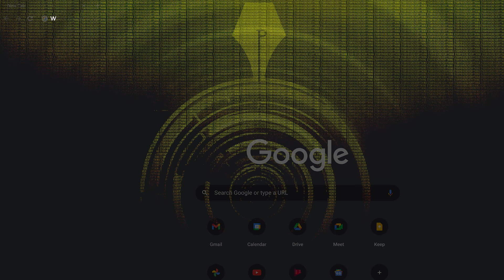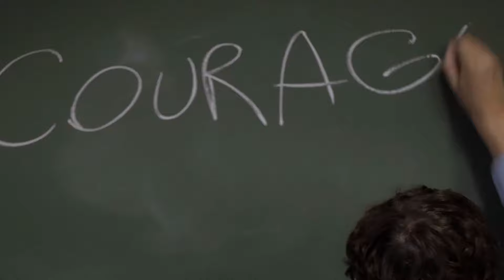Pendance Film Festival | 2021 Official Festival Trailer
The Pendance Film Festival's 2021 Festival takes place virtually March 26-28 via Eventive in Ontario, Canada.

With 54 films, 20 live panels and Q&As scheduled over 3 days.

To Read More About the 2021 Selections Here
Canadian-Made Shorts

Here's a Helpful Guide on How to Use Eventive for Pendance 2021

Trailer credits:
Video: Robert Misovic (Pensare Films)
Featuring clips from:
FREYA
The State of Texas vs. Melissa
The Bears on Pine Ridge
Dinner in America
Lorelei
Window Boy would also like a Submarine
Toprak
Bleed with Me
My Heart Can't Beat Unless You Tell it to
The PIGS Method
Cherry Cola
Good Thanks, You?
The Invisible Monster
Mamaville
The Cafe of my Memories
The Listening
Organisms
Wireman
School Ties
Departure
Her Coming
Sticker
Da Yie
Extraneous Matter
Bertin
There's Nothing You Can Do
Pacaroni
Paper Spiders
The Man Who Became Everything
The Trouble with Being Born
Kilter
Right Side Down
How to Make $100 Million
Fighter
The Curiosity of Edward Pratt
Middle of Nowhere
PEEPS
Take it and End it

*There are effectively 2 passes at Pendance 2021 right now

5 for 5 ($25)
All-Access ($50)

The Pendancer Pass for ($100) comes with a StoryOverEverything sweatshirt but effectively is the same pass as the $50 all-access.

Tickets for individual screenings are

$3.99 for documentary features
$8.99 for short blocks
$8.99 for features.

How Passes Work

5-for-5 unlocks any 5 screenings for $0, and All Access and Pendancer pass unlocks all screenings for $0.

Once you have your pass, you can begin adding screenings through the ‘virtual festival portal’. You’ll see 11 features, 1 re-screening, and 5 short blocks listed. Make sure you’re logged into the eventive account (and same email) your pass was issued to.

Note: We will add a last minute repeat screening for each short block next week, bringing total screenings at Pendance to 22.

How a Screening Works

2 Things matter here: Unlock time, and watch window.

Let’s use Dinner in America as an example. It can be pre-ordered any time before the festival or during the festival, but won’t officially ‘unlock’ until March 26th at 7pm. From the second it unlocks at 7pm (EST) you will have exactly 2 hours to begin watching the film. From the point you unlock, within that 2 hour window, you will have exactly 8 hours to finish watching the film.